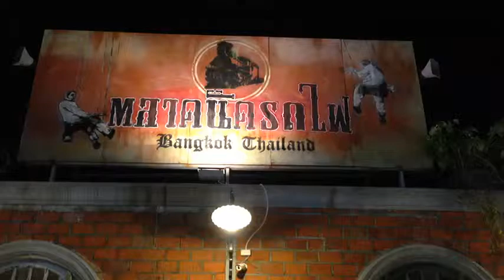โชว์ตีกลองวงโยธวาธิต Udomsuksa Drumline ร.ร.อุดมศึกษา @ตลาดนัดรถไฟ Train Night Market